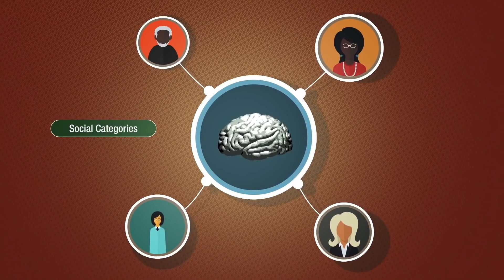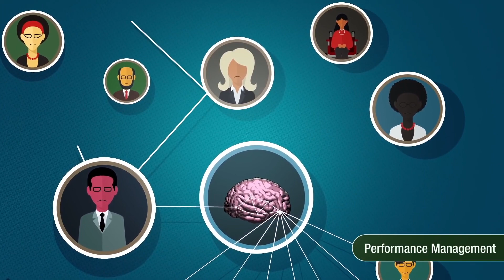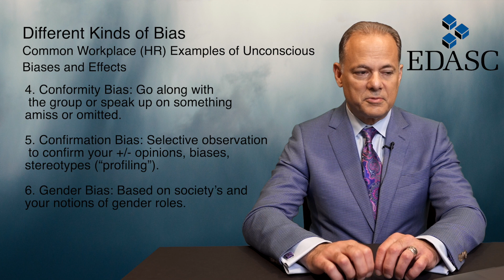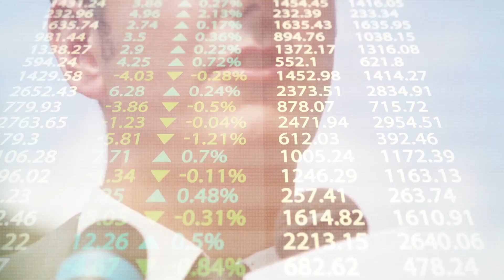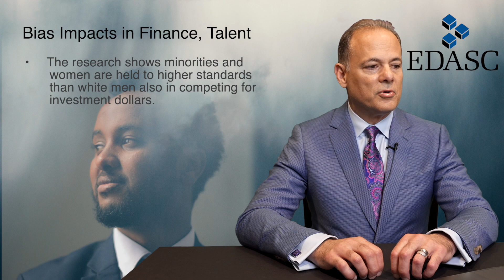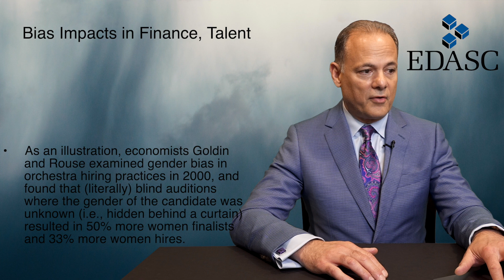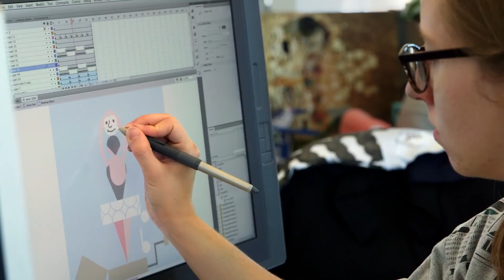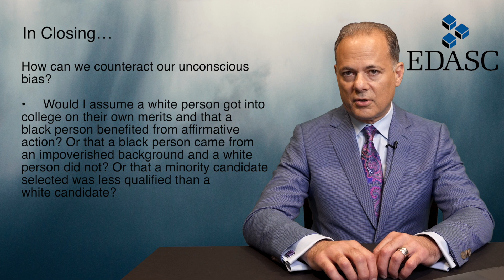The JEDI series of talks: Ep 1 Unconscious Bias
Did you know our brains form biases by using our own knowledge about social situations, attitudes, cultures, stereotypes, emotional reactions and more? In this session, you'll learn to recognize biases, their impacts, and develop strategies to overcome them.These unconscious biases impact many areas of business, economic and community development, and everyday interactions in the work setting.